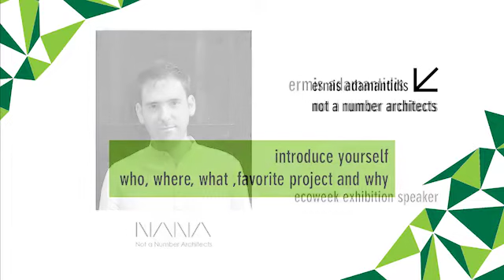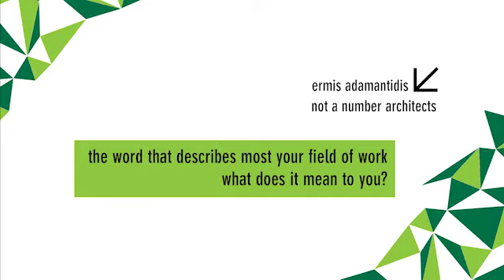15+1 Voices of Sustainability S01E04 | The one with Ermis Adamantidis (Not a Number Architects)